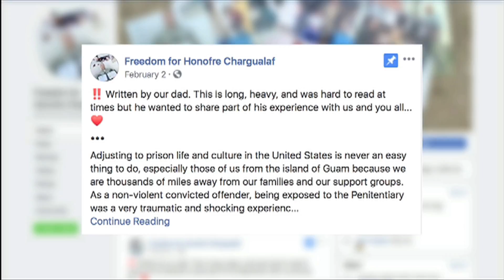Drug offender's prison sentence reduced by social media campaign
A Guam man originally sentenced to 44 years for drug and weapons charges had his prison term reduced today in District Court.